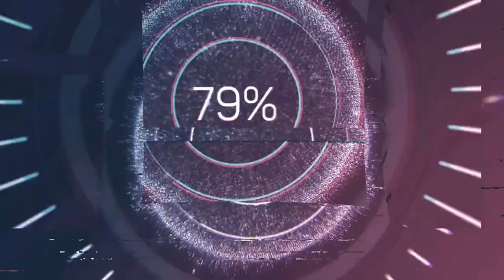WLOP | split retro | Runda 4 | Hiszpania | sezon 2 | SKRÓT WYŚCIGU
⚠️ Ważne Linki ⚠️

Czwarte GP na torze Circuit de Catalunya w Hiszpanii sezonu 2 w splicie retro World League of Players. Zapraszamy na skrót z tego wyścigu.